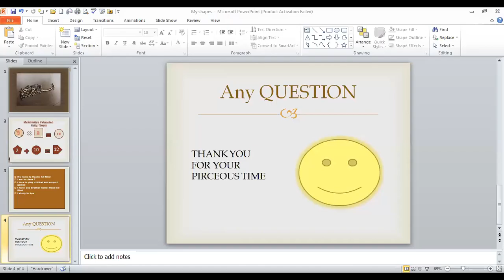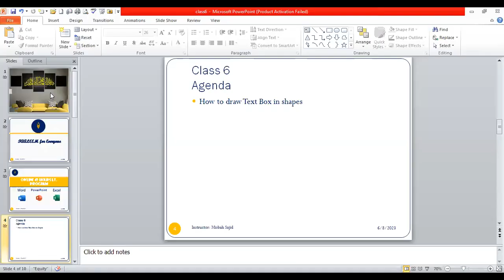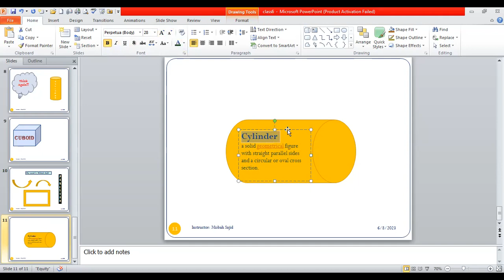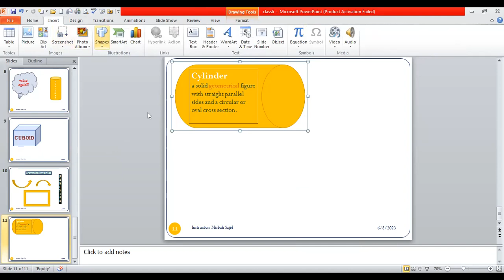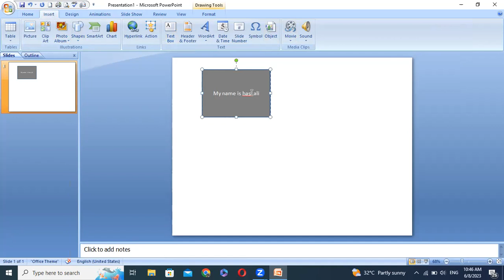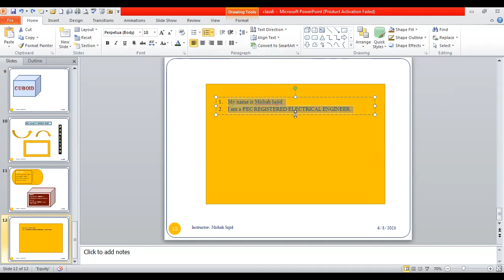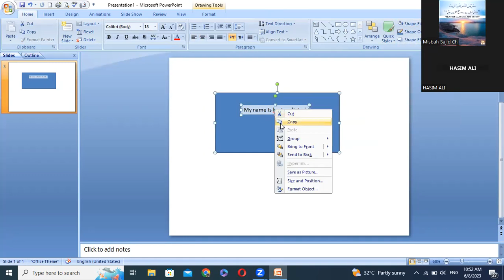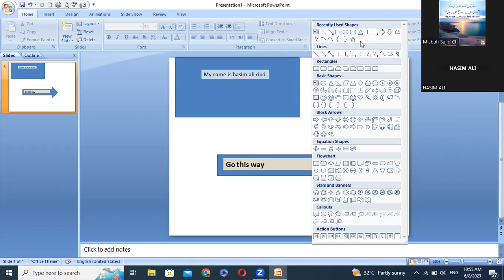43 Hours I.T. Online Summer Camp | Lecture 6 | How to use Text Box in shapes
How to Draw a Text Box in Shapes in PowerPoint, Text Box in PowerPoint,  How to insert Text Box in PowerPoint, How to rotate text box in PowerPoint.